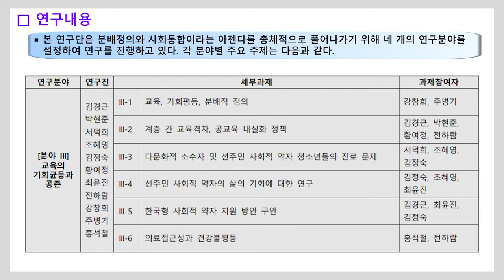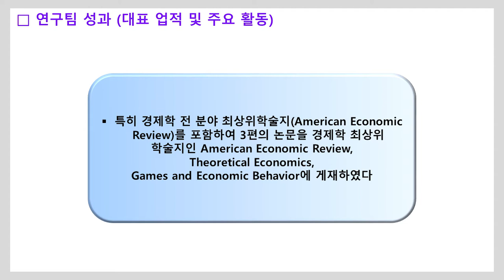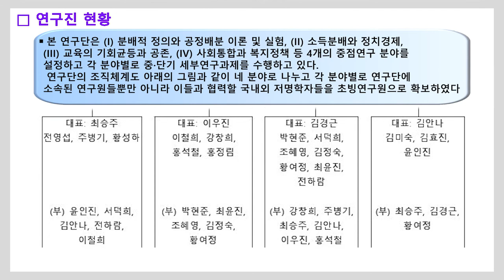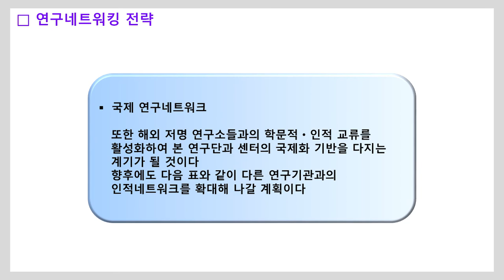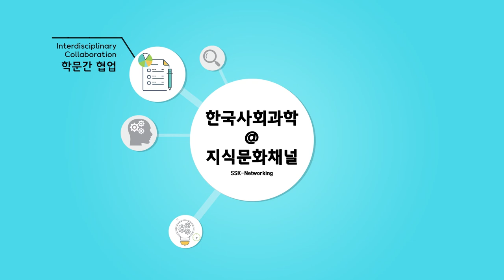분배정의연구센터 탐방